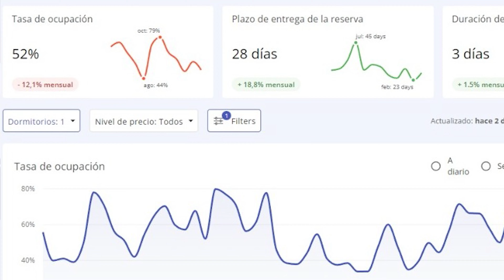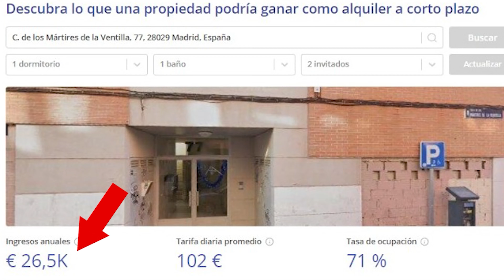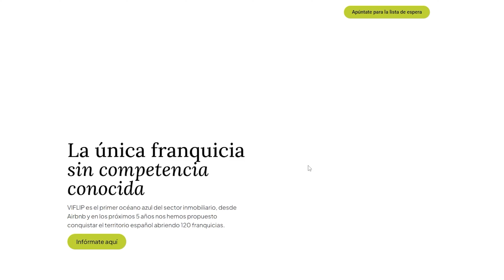DESVELO mi MEJOR ESTRATEGIA para INVERTIR en INMUEBLES y Generar +1 MILLON de Euros en 1 AÑO